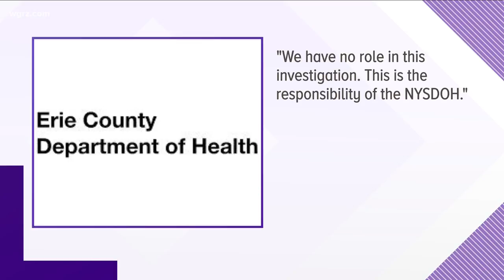Roswell Park Syringes